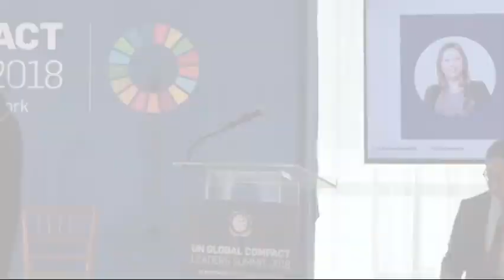Hanaa Helmy –CEO of EFG Hermes Foundation & Head of CSR EFG Hermes speech at the UN Global Compact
Chief Executive Officer of the EFG Hermes Foundation and Head of CSR Hanaa Helmy was recently recognized by the UN Global Compact – the world’s largest CSR initiative – as one of 10 Sustainable Development Goal (SDG) pioneers in 2018 for her work in investing in social development and advancing sustainability in Egypt